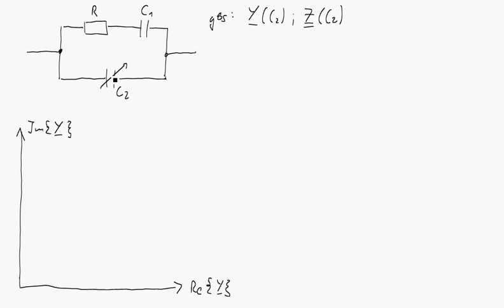Konstruktion der Admittanz- und Impedanzortskurve einer ohmsch-kapazitiven Schaltung mit var. C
Im Video wird gezeigt, wie man die Admittanz- und Impedanzortskurve einer ohmsch-kapazitiven Schaltung mit veränderlicher Kapazität schrittweise aus den Impedanz- und Admittanzortskurven bzw. -zeigern der Einzelbauelemente konstruiert. Dabei wird auch der 2. Inversionsatz benutzt.